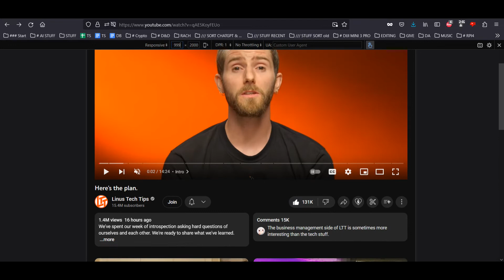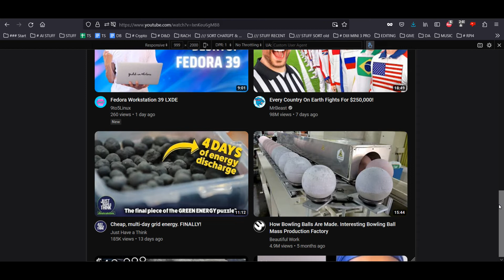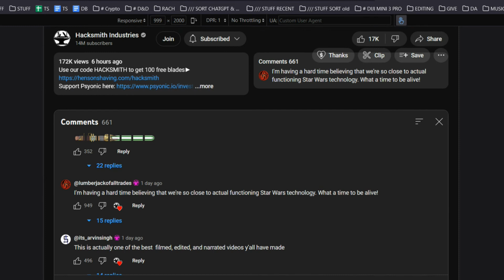New Youtube Layout, Workaround Fix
FEEDBACK: Bottom line, the only way to fix this is to complain. Tell youtube to bring back the classic layout ...at least give people the option with a switch between it. Crap layout!". The video i made is just one possible workaround for the time being against this horrid new layout (AUG 2023-May 2024)

Updates Fix Notes:
Director2bob: Just sign out and sign back in the it will revert to the old format!!!

DiyEcoProjects: In Firefox, go to [history] - [clear recent history] - [clear everything]. This will clear all browser data and password cookies. It WONT delete your saved passwords  in the browser. This seems to work too.

Redfury91: there are many fixes for this problem but most of them mess with scrolling capabilities, except for the "Enhancer for YouTube" extension. It works effortlessly. just install it and it reverts the comment section layout back to normal immediately.